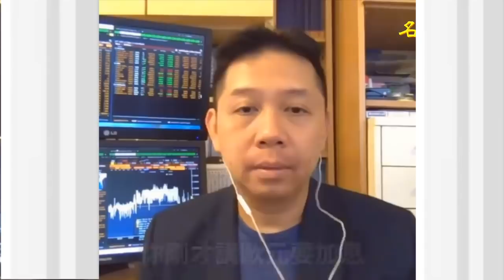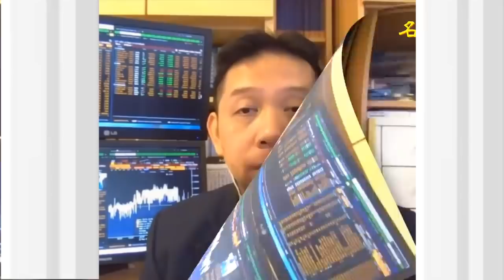【字幕版】羅家聰：現在面對的是一個四十多年前的局面，結餘被抽乾，加息速度快，美元又急抽，好多人都冇意識到這個風險出現得好快…